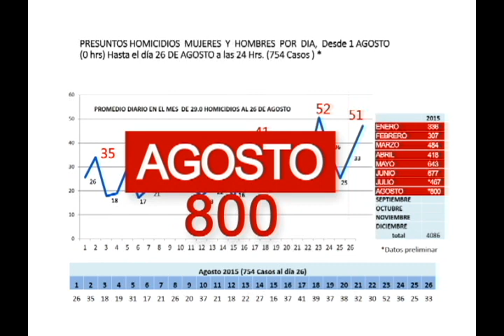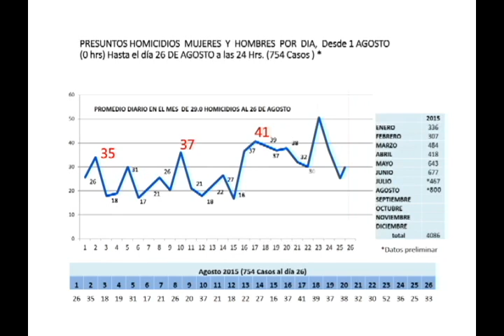CIFRAS HISTÓRICAS HOMICIDIOS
Agosto se perfila como el mes más violento de la historia de El Salvador, las cifras de asesinatos en las últimas horas superaron los 50 diarios, a continuación le diremos quienes son las víctimas y por que el país más pequeño de la región es hoy por hoy el más violento.